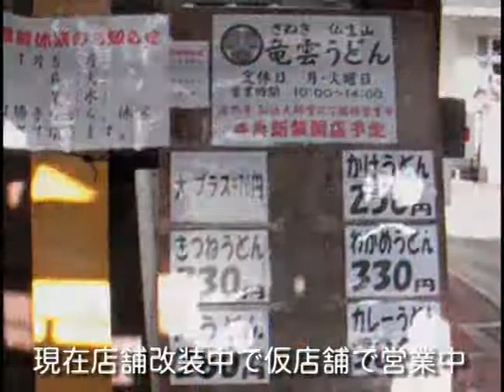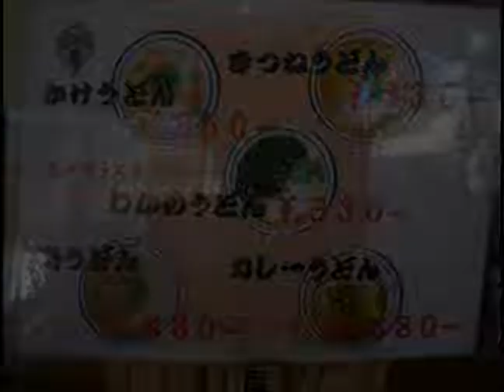法然寺の竜雲うどん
高松の仏生山にある法然寺は初代高松藩主松平家の菩提寺です。
松平頼重公は高松藩内の麺職人を法然寺の門前に集めうどん作りを奨励しました。
言わば讃岐うどんのルーツの一つとも言える仏生山で食べるうどんと言えます。
竜雲うどんは、法然寺が運営する社会福祉法人竜雲学園の授産活動のひとつとして、
うどん作りと直売のお店です。